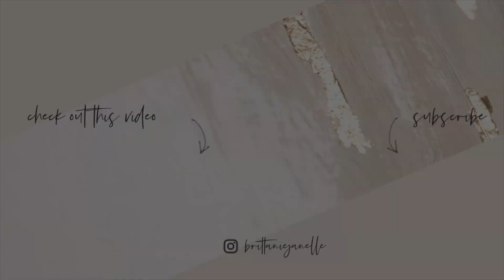VLOG | Prepping For My Husband's Return | Brittanie Janelle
Hello 👋 & welcome! This past week I was a busy bee getting my life together to welcome my husband home from deployment. Also, I share with you some updates on our move to Washington State.

About me 👋:
Hello! I started this channel to keep my husband in the loop while he was deployed, & I haven’t put down the camera since then. I do lifestyle vlogs & beauty videos.